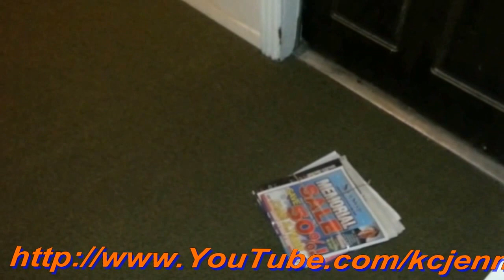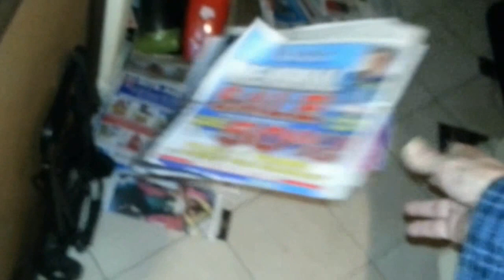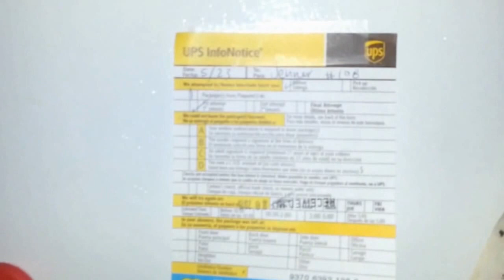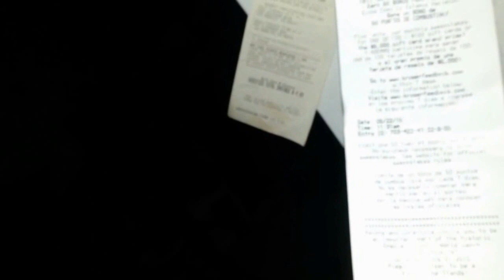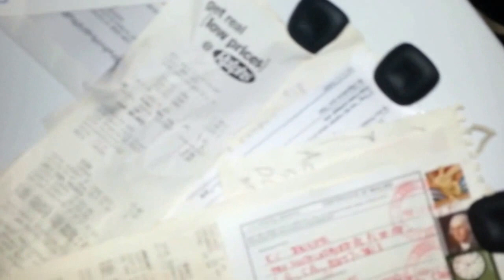Sunday Video about Newspaper and Pipe Leaks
This shows me going out of my Condo to pick up the newspaper.   I am also showing the pipe that had a temporary clamp, but is now fixed.  It is strange that two HOA (Home Owner's Association) meetings for the last two months have been cancelled.  We (owners of condos) would have been able to say that we wanted that black tarp and the hole patched.   On the last Thursday of this month July 30, 2015 we will be able to request that action.

After I got the Los Angeles Times Newspaper I did have some food from here:

The converter is now version 9.1 that I got in 2011.

The Video Editor that is part of the lifetime plan is now version 6.5 and that is how I added my "Crawling URL" pointing to my YouTube Channel.